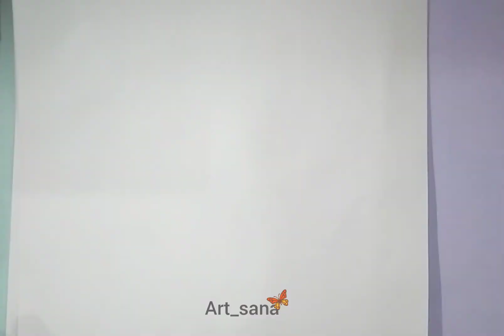Happy birthday jimin/BTS/Jimin drawing made by me/ happiness birthday Jimin/ BTS 💜